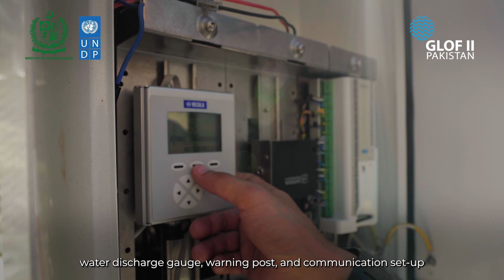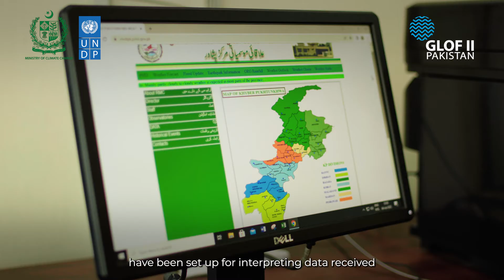Early Warning System: Making Safety a Reality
The GLOF-II Project is working for a better, more resilient, and climate secure future for the people of Pakistan. Follow the link below to watch how the GLOF-II Project is mitigating the risks of Glacial Lake Outburst Floods by installing Early Warning Systems in 24 valleys of Khyber Pakhtunkhwa and Gilgit Baltistan. These EWS would help in warning and preparing the communities for climate-induced disasters and GLOFs.